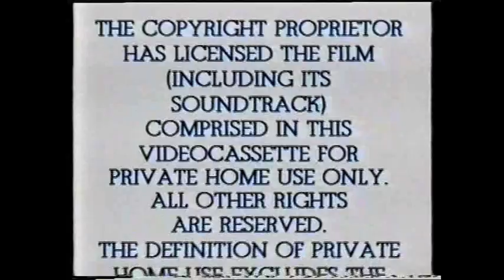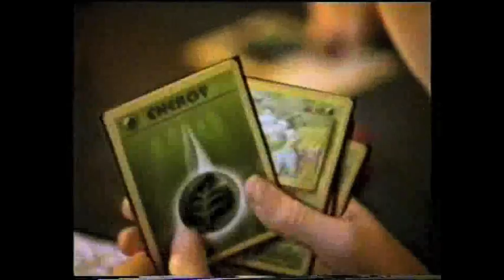Opening to Pokemon 2000 VHS (Australia)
Letterboxed trailers cropped to 16:9 ratio. Turn on annotations for extra trivia tidbits

Here is the order:
1. 'Have You Got What You Paid For?' video piracy message
2. Warner Home Video Australian warning scroll
3. Ratings Advice 1990s trailer
4. 2001 Goodwill Games ad
5. Pokemon Trading Card Game League ad
6. 'The following trailers are rated G' screen
7. Powerpuff Girls video trailer
8. Dexter's Lab video trailer
9. 'G' rating screen
10. Kids WB logo
11. Nintendo logo
12. 4 Kids Entertainment logo
13. Pikachu the Movie 2000 logo